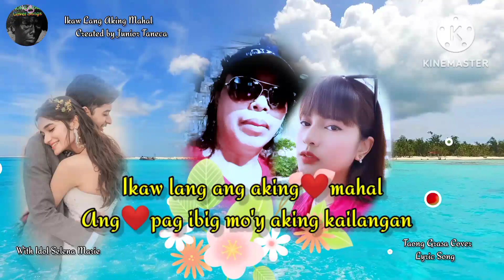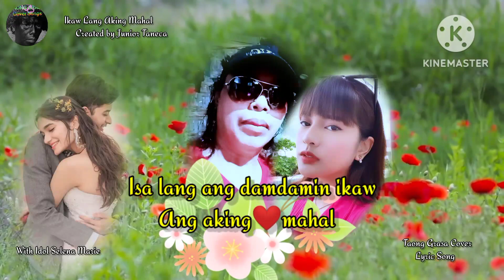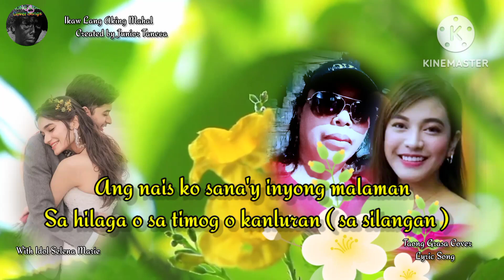Ikaw Ang Aking Mahal ❤️ Lyric Song ❤️ With Idol Selena Marie ❤️ Created by Junior Taneca.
Lyric Song/Ikaw Ang Aking Mahal/With Idol Selena Marie/Created by Junior Taneca as Taong Grasa Cover vlog.